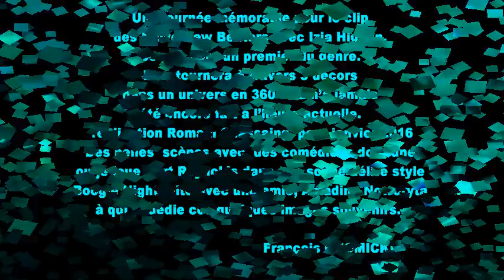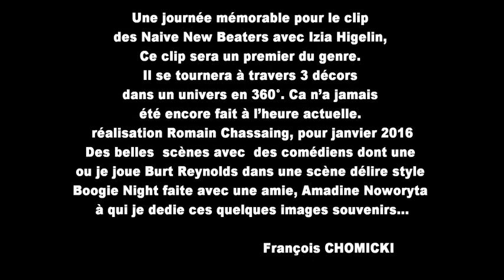Une journée de tournage du clip d' Izia Higelin avec Naive New Beaters par François CHOMICKI